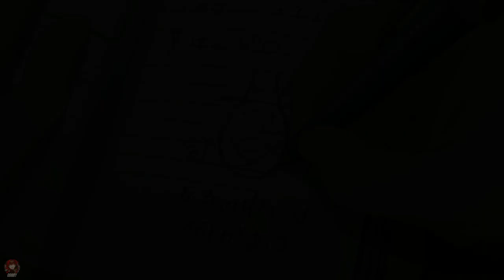Kokoro ga Sakebitagatterunda [AMV] Lay With Me ✗ Battlefield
Anime: Kokoro ga Sakebitagatterunda
             Marin Hoxha & Rachel Leycroft - Battlefield